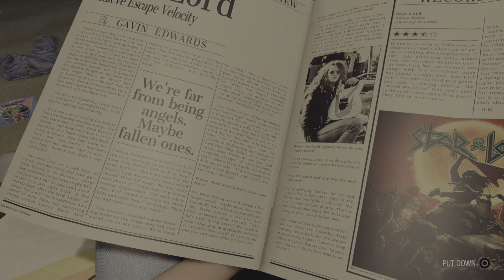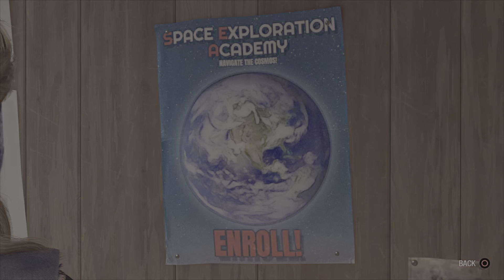Guardians Of The Galaxy Walkthrough 1* Prologue